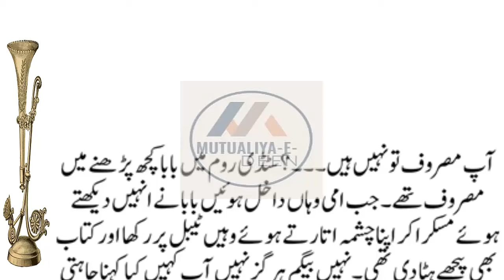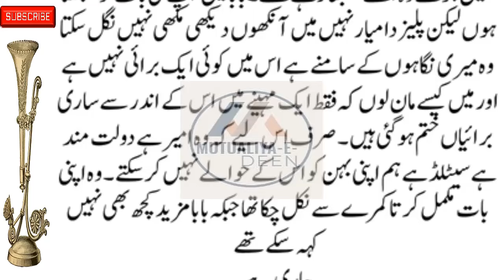Mutualiya-E-Deen New Social , Emotional & Heart-Touching Story Episode# 42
romanticstory 2023
रोमांटिक उपन्यास

romantic novel
haveli based novel
bold novel
passion novel
hearttouching&emotionalstories Mutualiya-E-Deen New Social , Emotional & Heart-Touching Story Episode# 42

romanticstory 2023
रोमांटिक उपन्यास

Mutualiya-E-Deen
romantic novel
haveli based novel
thoughtful novel
informative novel
bold novel
passion novel